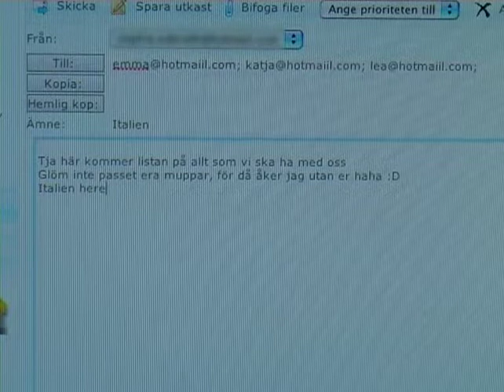Adam_SFG_HT08_teater_part1(2).mov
Teaterproduktion elever åk 3, Imperia Italien. Adam.